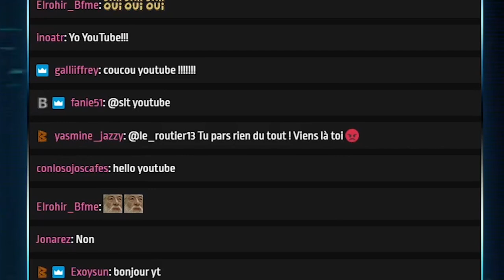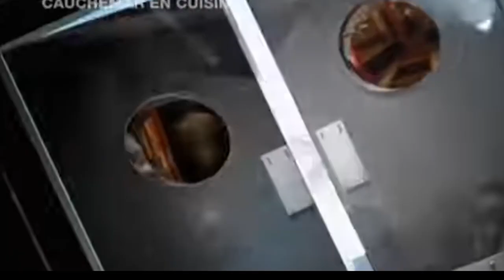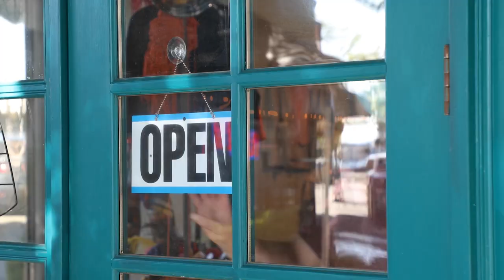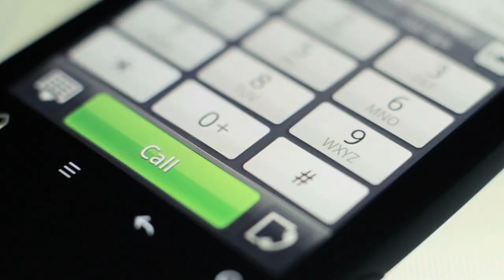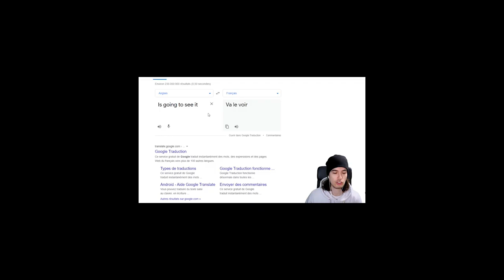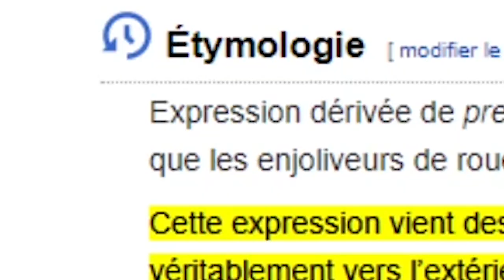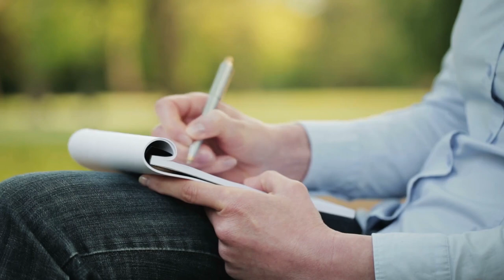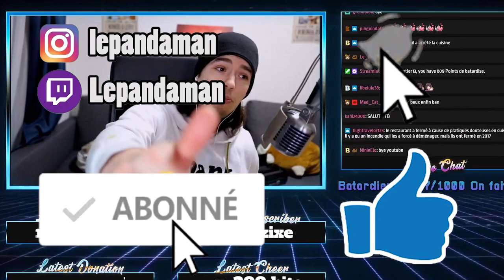ELLE VA SOULEVER LE CUISTO ! ( Cauchemar en cuisine version Gordon Ramsay)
Elle va soulever le cuistot ! Cauchemar en cuisine version Gordon Ramsay